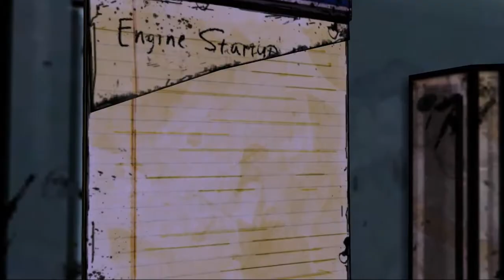Let's Play The Walking Dead Episode 3 Part 5 - Wie viele bleiben übrig?